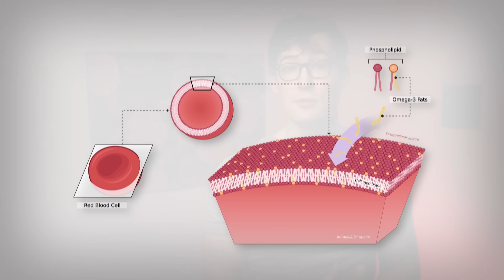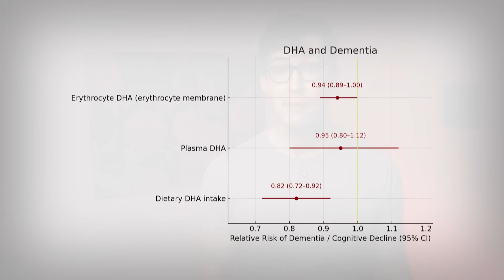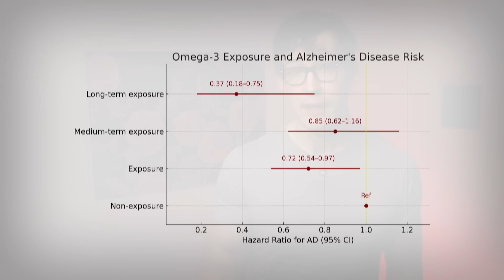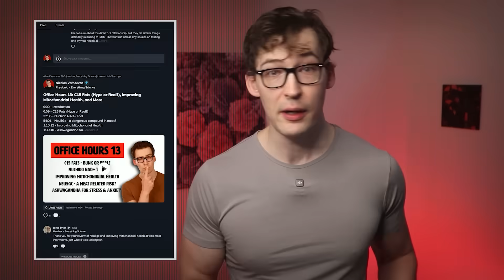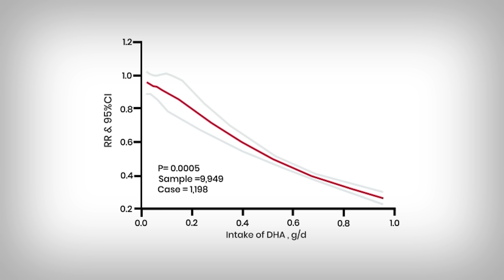One Fat Can Prevent Dementia — If You Eat It Long-term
0:00 - Introduction
0:48 - DHA and Dementia
2:56 - Two Problems
4:50 - Alzheimer's Risk
6:52 - Long-term? How do I apply this?
8:50 - Main Points / Key Takeaways

Reference
[Study 546] Wei BZ, Li L, Dong CW, Tan CC, Alzheimer’s Disease Neuroimaging Initiative, Xu W. The relationship of omega-3 fatty acids with dementia and cognitive decline: evidence from prospective cohort studies of supplementation, dietary intake, and blood markers. Am J Clin Nutr. 2023;117(6):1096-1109. doi:10.1016/j.ajcnut.2023.04.001.

Funding/Conflicts: Public funding: This study was supported by grants from the National Natural Science Foundation of China (grant 82001136) and the Tai-Shan Scholar Project; data collection and sharing for the Alzheimer’s Disease Neuroimaging Initiative (ADNI) used in this work were funded by the National Institutes of Health (National Institute on Aging and National Institute of Biomedical Imaging and Bioengineering) and the U.S. Department of Defense (award W81XWH-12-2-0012); Non-profit funding: Additional support for ADNI came from organizations such as the Alzheimer’s Association and the Alzheimer’s Drug Discovery Foundation, with private-sector contributions coordinated through the Foundation for the National Institutes of Health;
Industry funding: ADNI also received funding from numerous pharmaceutical, biotech, and imaging companies, including AbbVie, Araclón Biotech, BioClinica, Biogen, Bristol-Myers Squibb, CereSpir, Cogstate, Eisai, Elan Pharmaceuticals, Eli Lilly, EuroImmun, F. Hoffmann-La Roche/Genentech, Fujirebio, GE Healthcare, IXICO, Janssen Alzheimer Immunotherapy, Johnson & Johnson Pharmaceutical Research & Development, Lumosity, Lundbeck, Merck, Meso Scale Diagnostics, NeuroRx Research, Neurotrack Technologies, Novartis, Pfizer, Piramal Imaging, Servier, Takeda, and Transition Therapeutics; Conflicts of interest: The authors report no conflicts of interest.